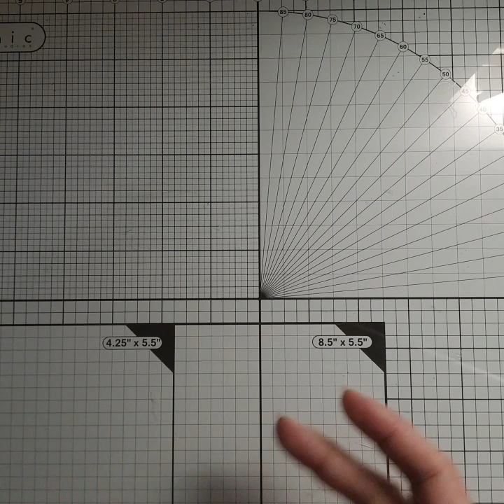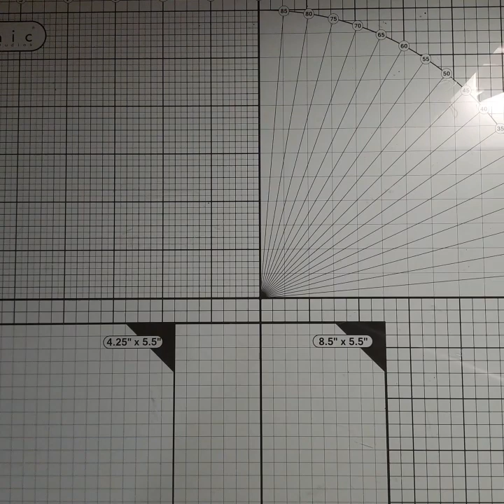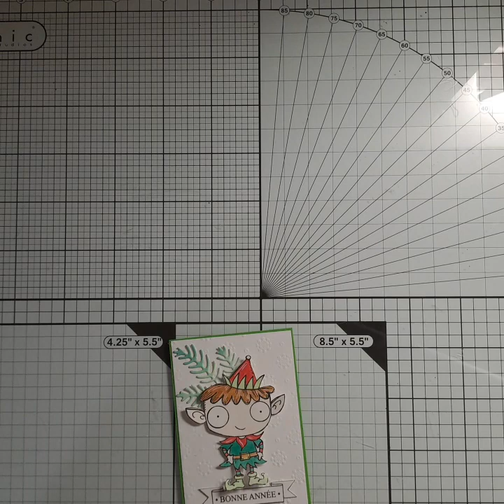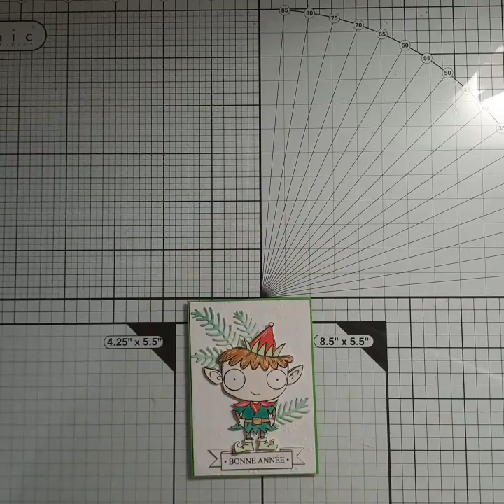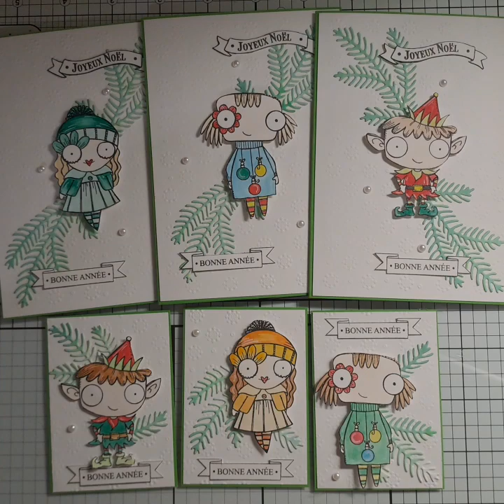Atc Noël / Bonne Année ✨️série 1